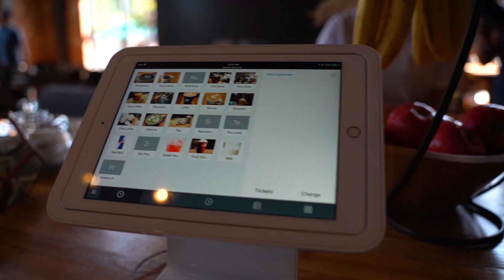CDA Coffee Culture EP5: CDA Coffee Company!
Hey Guys! This is our fifth coffee culture vid and one of our personal favorites. In this episode we go to 5th St. and Lakeside where the Coeur d'Alene Coffee Company runs their operation inside the Innovation Den. Hope you enjoy this episode!